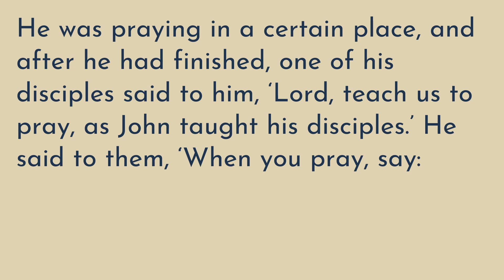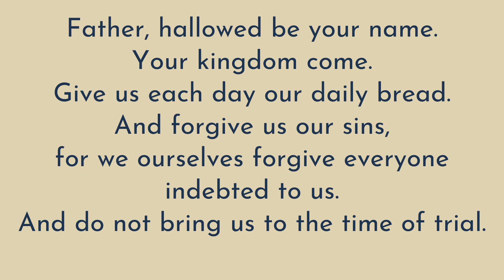The Lord's Prayer: Your Kingdom Come